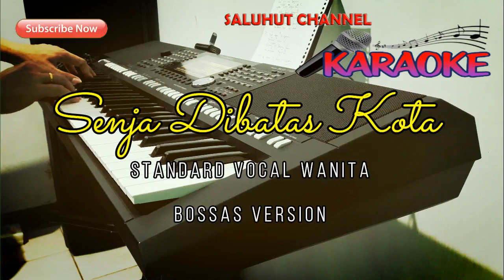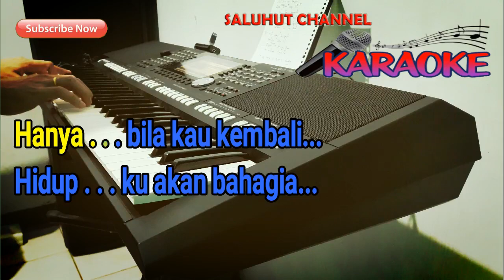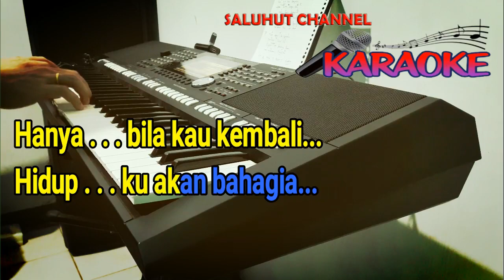SENJA DIBATAS KOTA [BOSSAS VERSION] KARAOKE NADA WANITA C=DO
Selamat Bernyanyi...

Senja di batas kota
Slalu teringat padamu
Saat kita kan berpisah
Entah untuk berapa lama

Walau senja berganti
Wajahmu slalu terbayang
Waktu engkau kulepaskan
Berdebar hati di dada

Tiada dapat kulupakan
Peristiwa kisah ini
Engkau di seberang sana
Menunaikan tugasmu

Terlukis di dalam kalbu
Hanya bila kau kembali
Hidupku kan bahagia